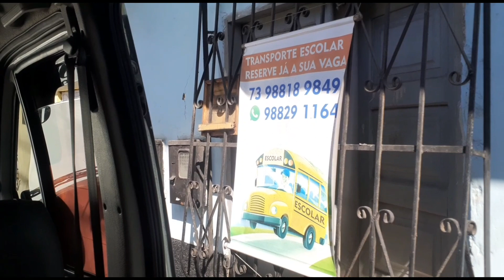HOJE TENHO EXPERIÊNCIA NO TRANSPORTE ESCOLAR.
HOJE MUITOS AMIGOS VEM  A MINHA PROCURA PARA PERDIR INFORMAÇÕES SOBRE TRANSPORTE ESCOLAR.

E-MAIL PARA UMA POSSÍVEL PARCERIA

gilmar.fernandes. 9235